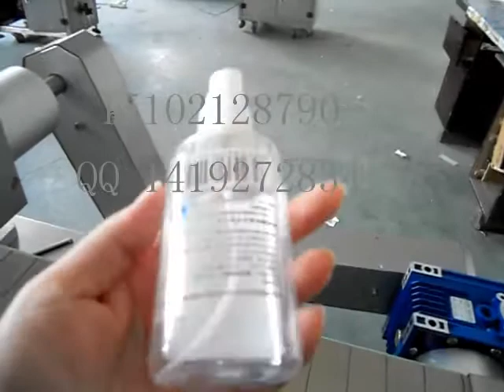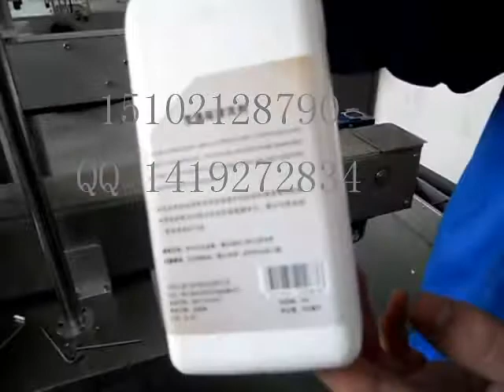round / flat / squar / single and double automatic labeling machine / china packing machine